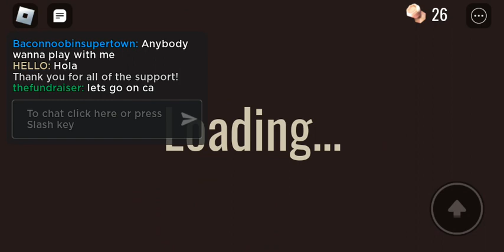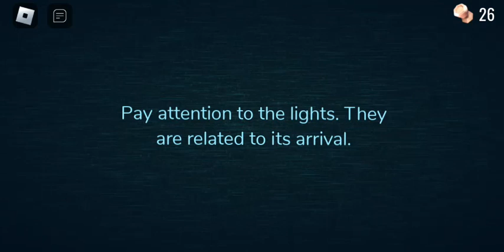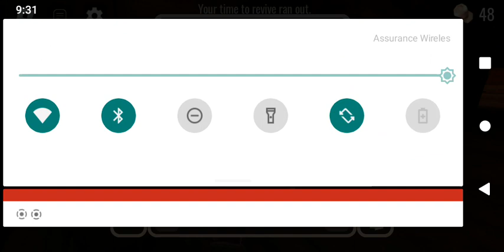Doors is Back and rush is scary